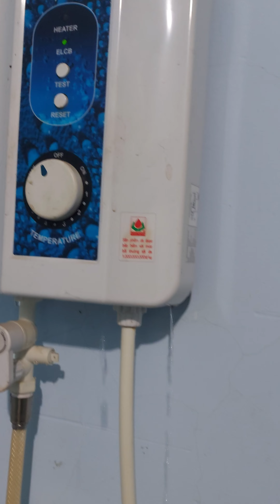NGŨ MÀ TA VÔ NHÀ CHƯA HAY.